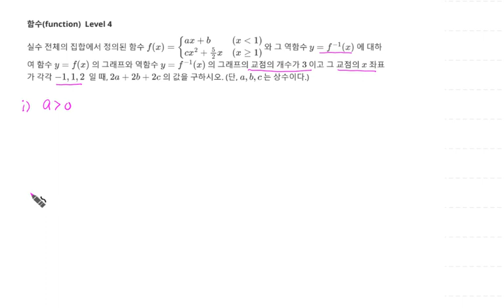고등수학 함수 역함수와의 교점 3개 문제 17 Level 4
1. 역함수와의 교점 3개
2. 함수(Math function) 문제 17 Level 4